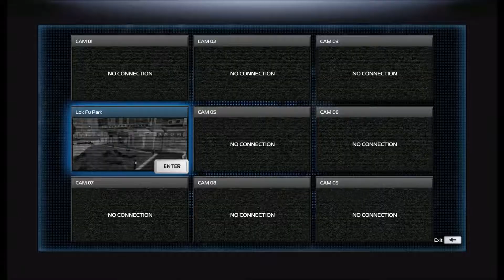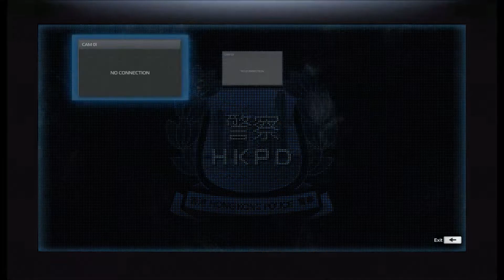Sleeping Dogs Definitive Edition | Club Bam Bam Part 5